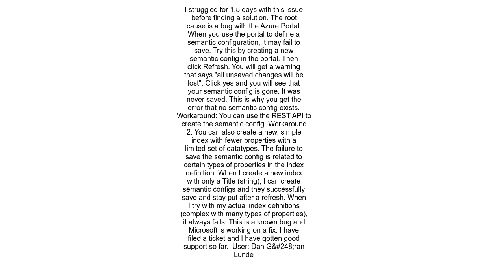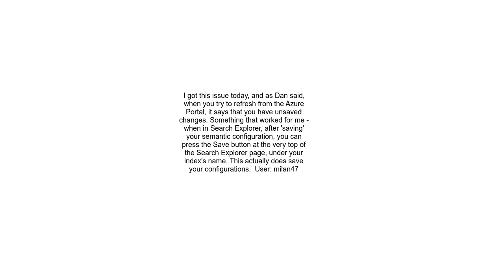Azure Cognitive Search Semantic Search configuration error